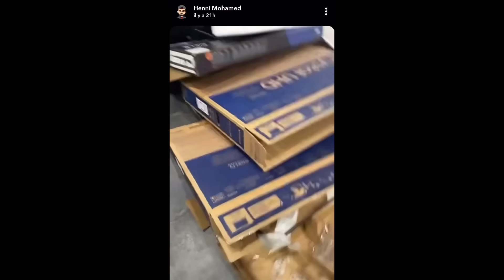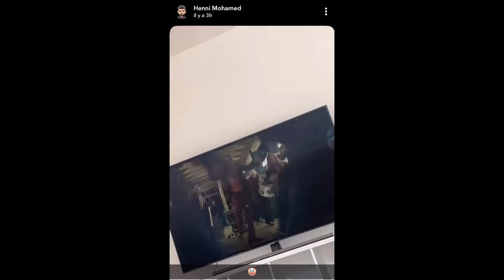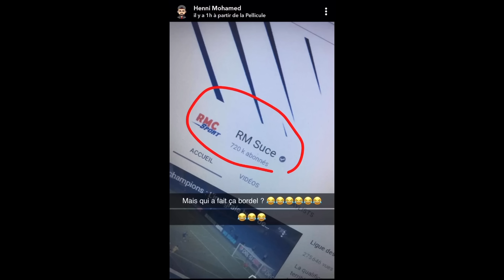MOHAMED HENNI CLASH ET INSULTE VIOLEMMENT THIBAULT GARCIA EN PLEINE PÉRIODE DE RAMADAN ! 😱💥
Dans cette vidéo, Mohamed Henni s’en prend une nouvelle fois à Thibault Garcia ! Il insulte et clash violemment Thibault en pleine période de ramadan !!! 😱💥